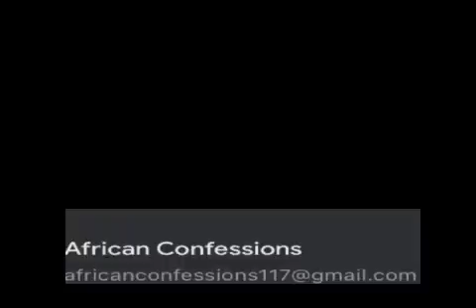A Witch Biltong Meat Dried From Dead Human Flesh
Whether you have questions, feedback, collaboration inquiries, or just want to say hello, feel free to drop us an email, and we will do my best to respond in a timely manner. I value your input and look forward to engaging with you through our digital correspondence.